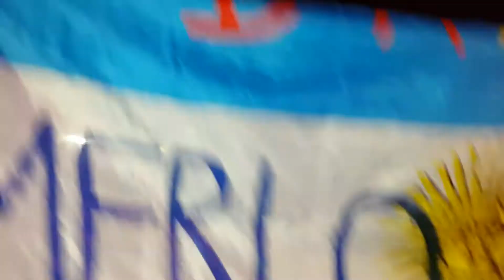Damas gratis 8d gran rex